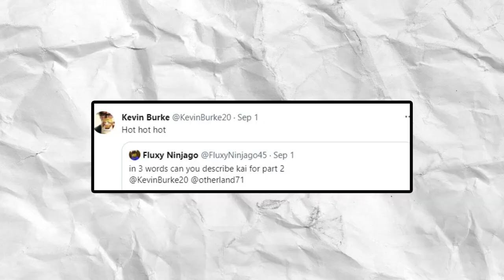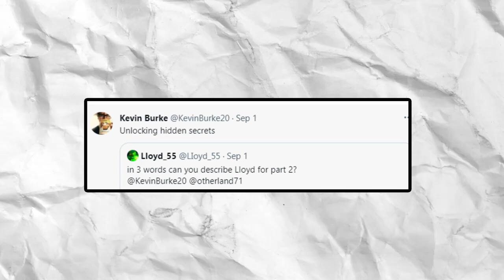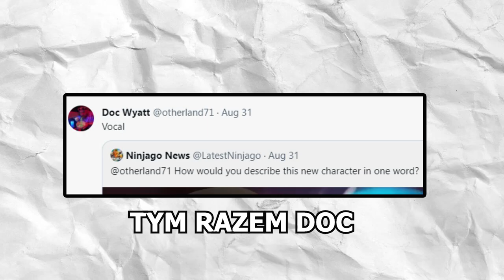NOWE INFORMACJE z NINJAGO: POWSTANIE SMOKÓW